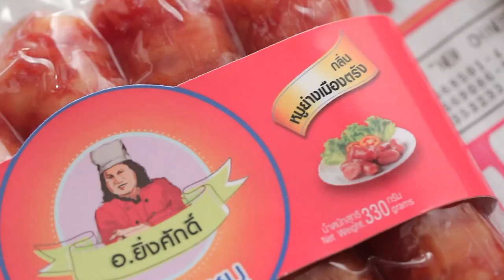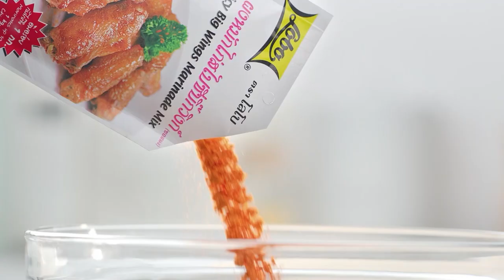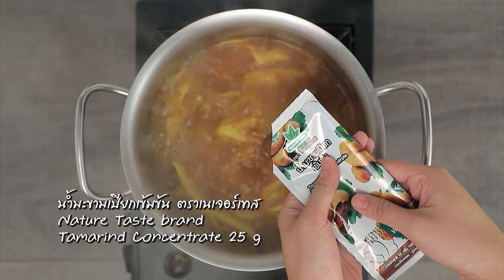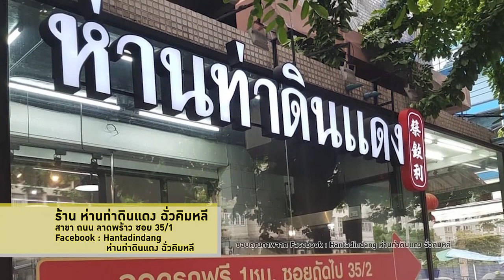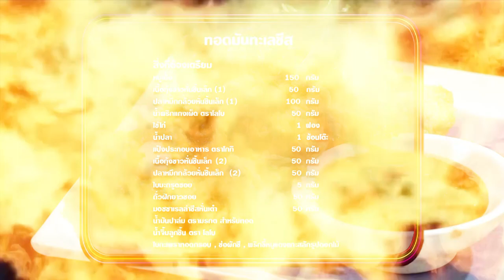"นานา VS เท็ดดี้" เมนูทอดมันทะเลชีส FOOD FIGHTO | EP.144 [Full]